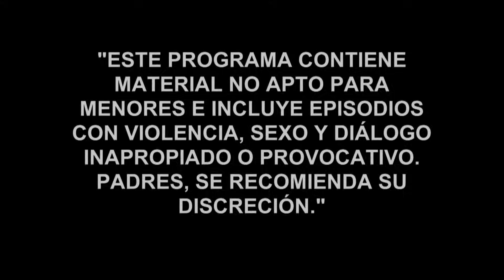El Señor de los Cielos 4 | Capítulo 69 | Telemundo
Video oficial de la novela de Telemundo El Señor de los Cielos 4. Casillas no le perdona a Gallardo ensuciar a su hija con el presidente.